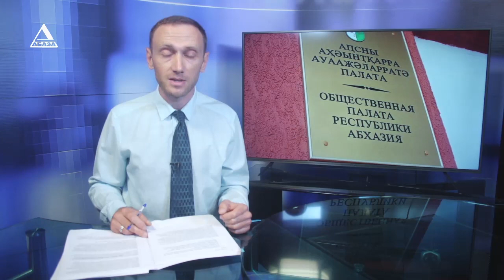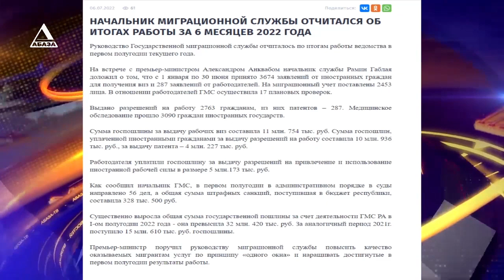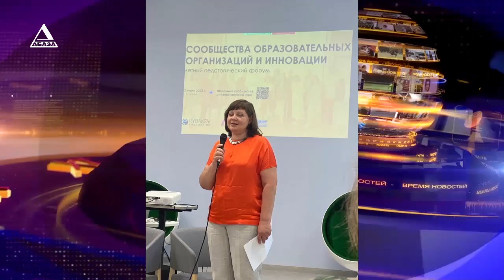ВРЕМЯ НОВОСТЕЙ от 07/07/2022